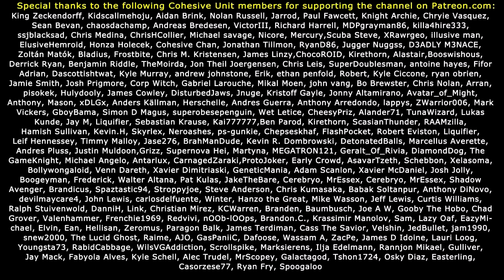DEATH TO ALL NON SYNTHS! Fallout 4 Evil Female Let's Play (#13)